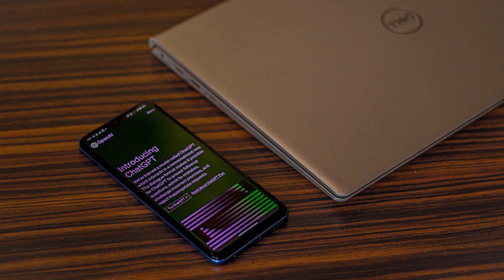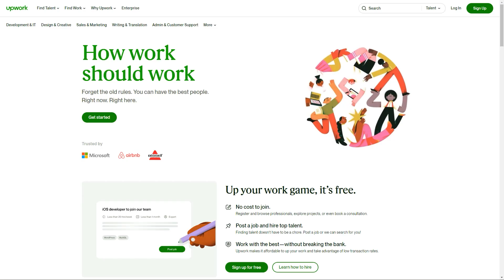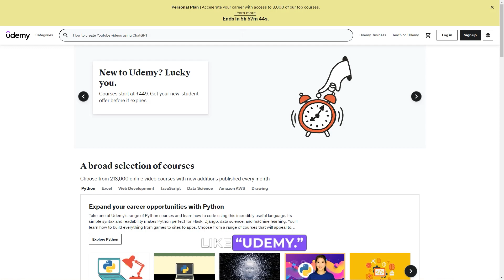Unlock Your Earning Potential with ChatGPT: 5 Proven Ways to Make Money Online Now!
Are you ready to discover the ultimate secret to earning more money online? Look no further than ChatGPT! In this captivating YouTube video, we unveil the top 5 foolproof methods to monetize your skills and save valuable time and effort.

00:00 - Intro

Let's face it - we all desire financial prosperity, but finding the right opportunities can be challenging. That's where ChatGPT comes in. This powerful chatbot is your ticket to success, guiding you through various avenues to make money online. Get ready to explore the limitless potential and open doors to a lucrative future!

00:22 - Blogging

First up, we dive into the world of blogging. With ChatGPT by your side, you can effortlessly generate well-written articles on any topic of your choice. From food and travel to lifestyle and beyond, the possibilities are endless. Plus, we share a valuable tip on leveraging Google Keyword Planner and Trends to boost your website's visibility and rank higher in search results.

00:50 - YouTube Videos

But why stop at blogging? Our second favorite method revolves around YouTube videos. Unleash your creativity as ChatGPT assists you with video ideas, questions, and scripts tailored to your niche. Engage in dynamic conversations with the chatbot, turning your concepts into captivating masterpieces that leave your audience spellbound. Elevate the quality, structure, and storytelling of your videos, taking your channel to new heights!

01:18 - Proofreading

Next, we delve into the realm of content editing and proofreading. Harness ChatGPT's expertise to ensure the quality, clarity, and accuracy of your written content. Position yourself as an editor or proofreader for articles, blog posts, manuscripts, and more. Platforms like Upwork offer lucrative opportunities, where you can earn up to $30 per hour honing your linguistic prowess.

01:44 - Creating Apps

Now, brace yourself for the profitable world of app creation. If you possess coding skills, ChatGPT can unlock a universe of possibilities. Craft user-friendly apps that provide value and attract a dedicated user base. From language translation apps to voice assistants, the potential for monetization through in-app purchases, ads, or subscription models is immense. Seize this opportunity to turn your app dreams into a profitable reality.

02:15 - Online Tutoring

Last but not least, online tutoring emerges as a highly profitable option. Share your expertise in a particular subject or field, guiding students and learners in their coursework or projects. Utilize chatbots to create courses and sell them on popular platforms like Udemy. While ChatGPT can assist you, remember to cross-check information as the free version has data up until 2021.

02:58 - End

In conclusion, ChatGPT empowers influencers, bloggers, business owners, artists, and content writers to harness its capabilities and pave the way for a steady stream of income. Why wait any longer? Embark on this exciting journey today! Discover how to make money with ChatGPT and unlock a world of possibilities. Don't miss out on this golden opportunity to change your financial trajectory forever!